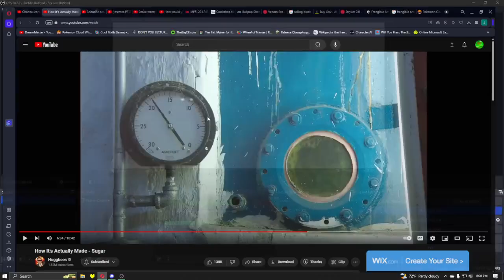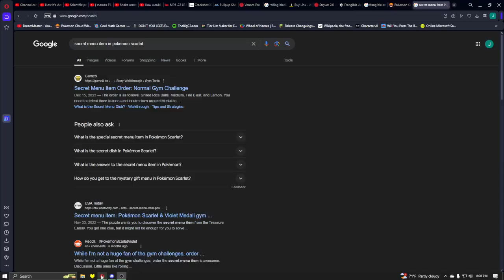Team Star Dark Base And Normal Gym Down! Pokémon Scarlet Ep.12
In this video, I play Pokémon Scarlet and beat the normal gym after beating the dark type Team Star base!